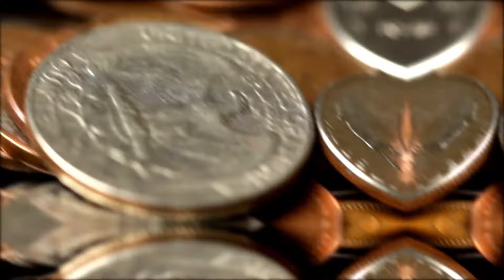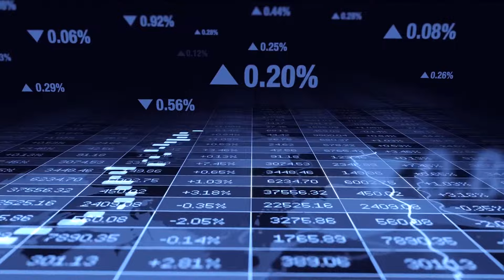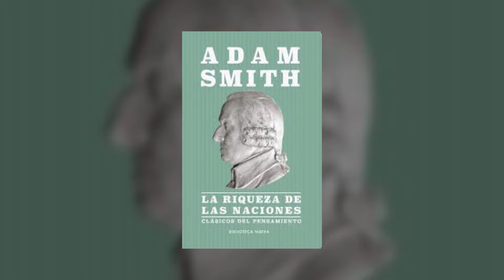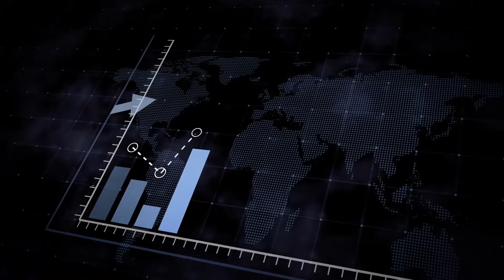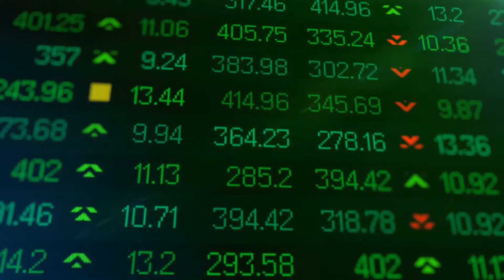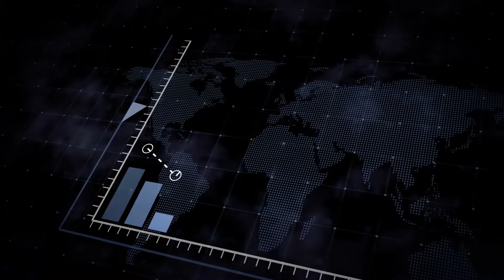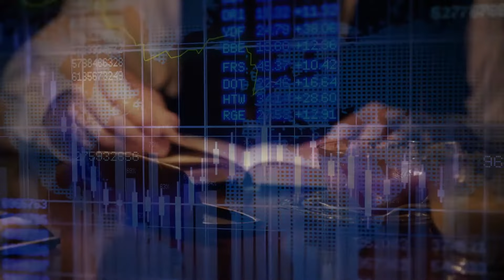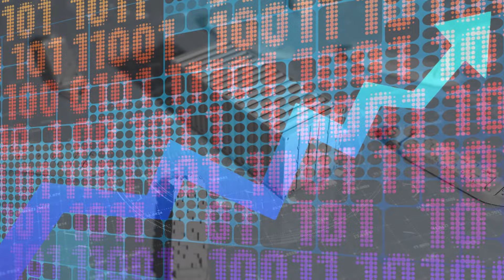El MERCANTILISMO explicado: pensamiento mercantilista y representantes📈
El mercantilismo; te explicamos en qué consiste, su origen histórico, el pensamiento mercantilista y sus representantes.